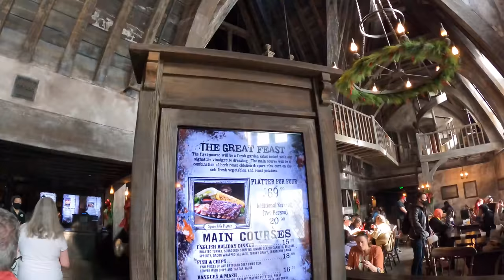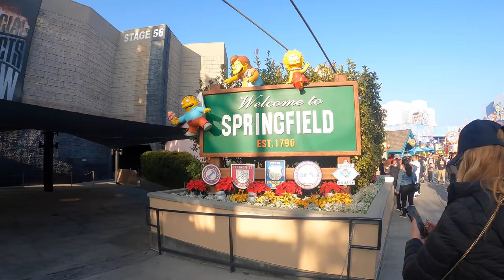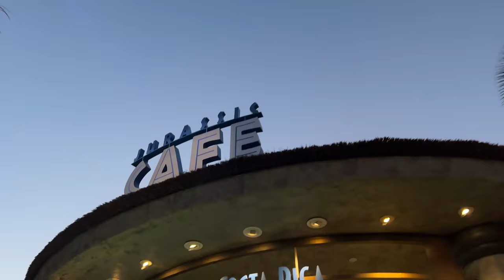Trying THE GREAT FEAST at HARRY POTTER WORLD | Universal Studios Hollywood FOOD REVIEW!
In this video, spent the day at Universal Studios and tried out every food item on in Harry Potter World!